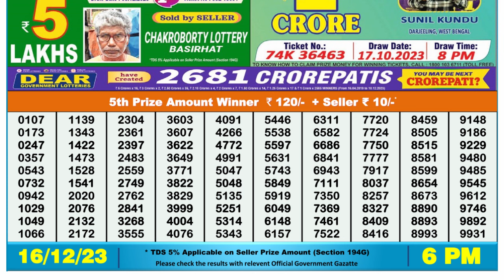Nagaland Lottery Sambad Live 6pm 16.12.23